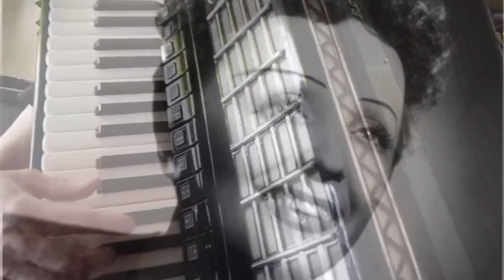Jean Dréjac - Hubert Giraud: Sous le ciel de Paris